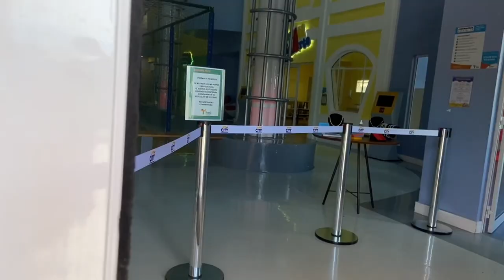TAUÁ ALEXÂNIA, O MELHOR RESORT PARA FAMÍLIAS COM CRIANÇAS DO CENTRO-OESTE? VOLTAMOS EM 2021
Quer saber mais sobre o que o Tauá Alexânia tem a oferecer?
Então assista ao nosso vídeo que eu vou te contar se vale a pena passar suas férias nesse Resort.

Aqui no nosso canal você também pode saber mais dos outros hotéis da rede Tauá, pois nós fomos em todos eles. Também temos vídeos de outros resorts de outras redes também.

Este vídeo NÃO é patrocinado e expressa a nossa opinião particular sobre o local.